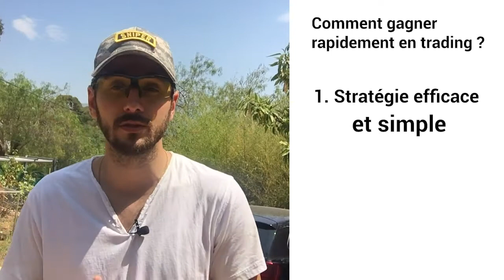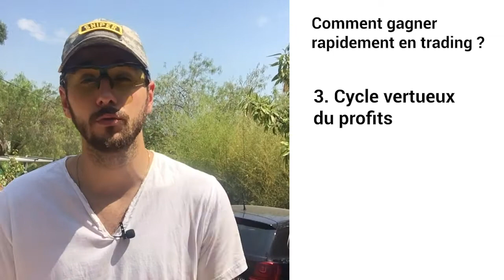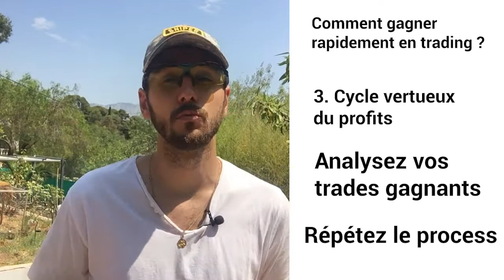Comment gagner rapidement en trading ?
Je m'appelle Alex, entrepreneur et trader. J'ai réussi à générer des dizaines de milliers d’euros en partant de zéro, grâce au Forex.
Tout a commencé à la fin de mes études. J’ai tellement galéré à trouver un travail dans mon domaine que j'ai fini par accepter un job dans une boutique de vêtements. Mais c’est après avoir été licencié que j’ai eu mon déclic.

Quelques mois plus tard, grâce à mes revenus issus du trading, j’ai pu réaliser mon premier voyage, et à ce moment-là, j’ai compris ce que je recherchais vraiment : la liberté.

Aujourd’hui, c’est devenu ma mission : aider les autres à sortir du système et à atteindre la liberté financière.
Le trading et l’investissement sont mes deux passions, que je partage à travers des guides et des articles pour vous aider à prendre votre envol.